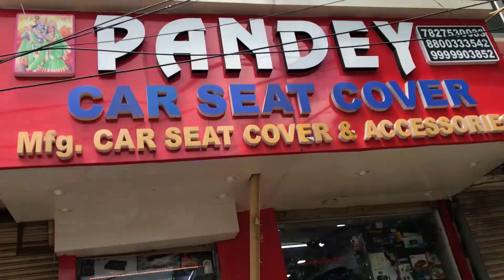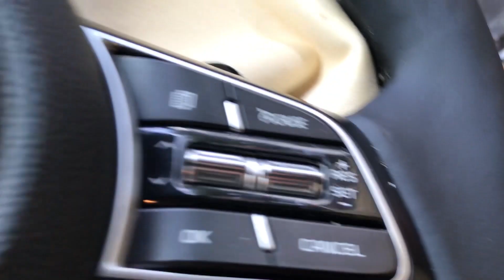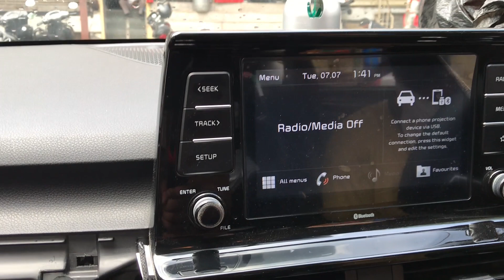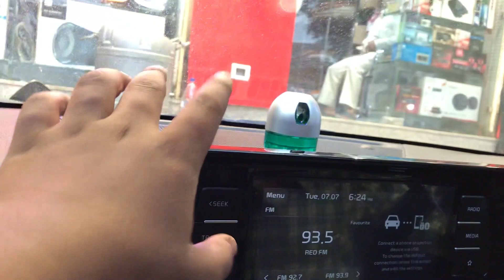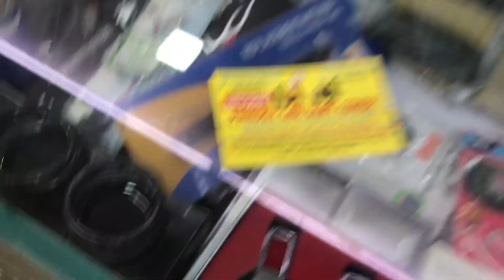2020 Kia Seltos || Modified Kia Seltos || Pandey Car Seat Cover || Karol Bagh Market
Today im showing u modified kia seltos.

ADDRESS:-

PANDEY CAR SEAT COVER (MANUFACTURER)
8/28,BASEMENT W.E.A ABDUL AZIZ ROAD, OPP. MCD PARKING GATE KAROL BAGH...

NEAREST METRO:-KAROL BAGH(VIA METRO PILLAR NO.99).